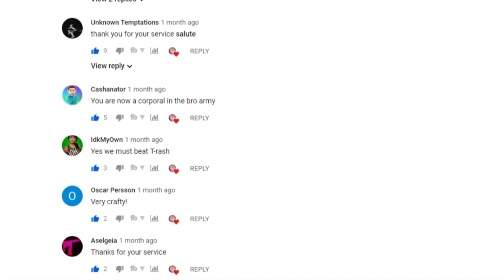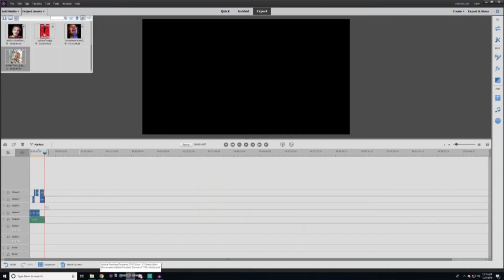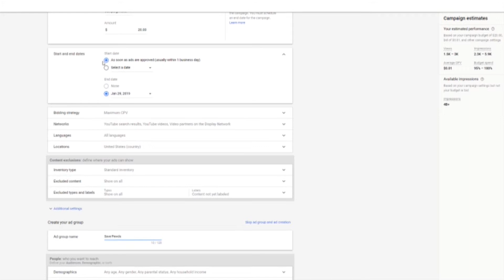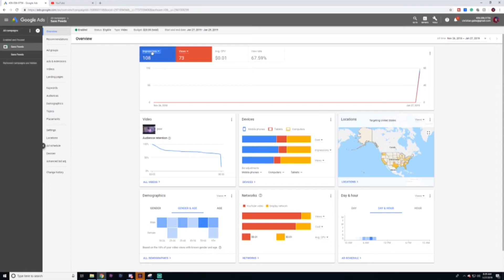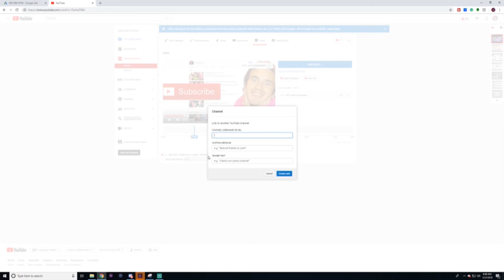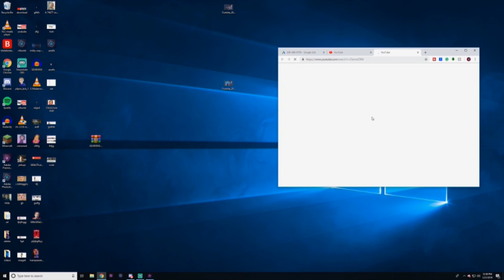How To Save PewDiePie !!!!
This channel is a commentary channel. It is a mixed channel that does comedy related content as well. I also sometimes make storytime videos as well! I take requests to do reaction commentary on specific videos as well.

Buying Ads For Pewdiepie

I’d like to hit 500 subscribers this year, so feel free to help me grow if you want. It helps my videos get out to more people!

Cashanator makes commentary comedy videos. He also sometimes makes gaming videos and I really like his content. He’s also my BFF so drop a sub for me, please. If you wanted to know he also edited his whole segment so he saved me like 3 hours lol. He’s also my BFF so drop a sub for me, please!

He also made a new song, so feel free to check it out. I’ve literally listened to it hours.

 If you or a loved one is having problems or tendencies, do not be afraid to call. I love you guys and I wouldn’t wish anything bad on you guys.

Did you just read the entire description? LOL